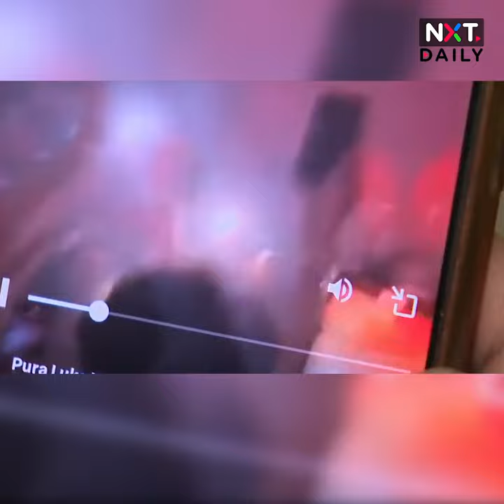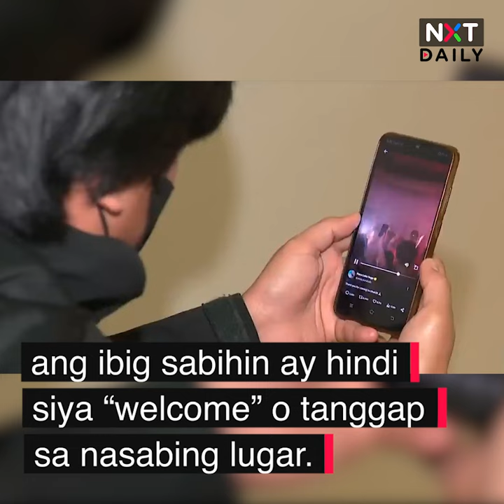Drag artist, idineklarang persona non grata sa Maynila | NXT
Idineklara nang persona non grata sa Lungsod ng Maynila ang drag artist na si Pura Luka Vega.